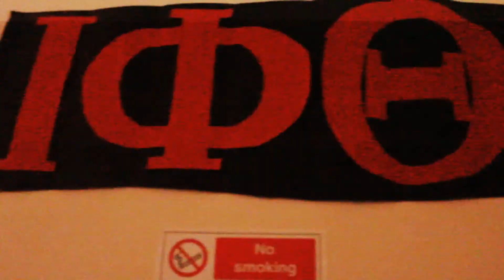The Apartment Party Turn Up! (Jela & Miko)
Celebrating Jelas 20th and Mikos 19th birthday in an APARTMENT!